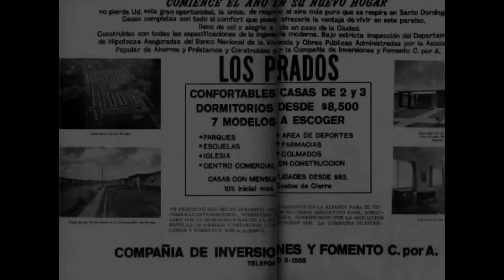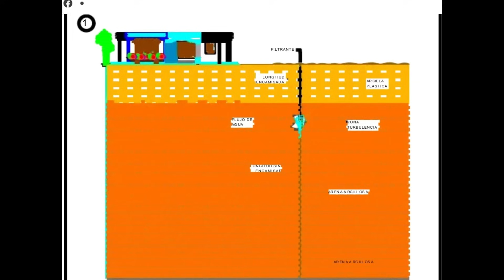Los Prados Emblemático, Santo Domingo, República Dominicana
Te contamos el pasado, el presente y el futuro de uno de los residenciales mas encantadores de la Ciudad de Santo Domingo.